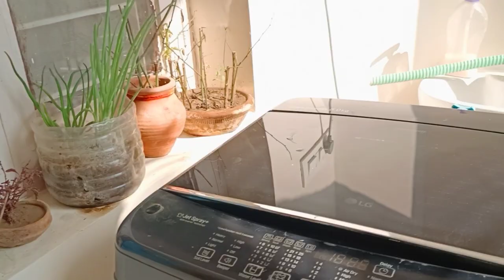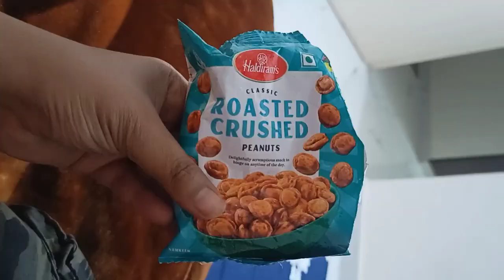VLOG : 7❣️ 7 Day challenge complete 😍❣️|Must watch Vlog#dailyvlog#vlog